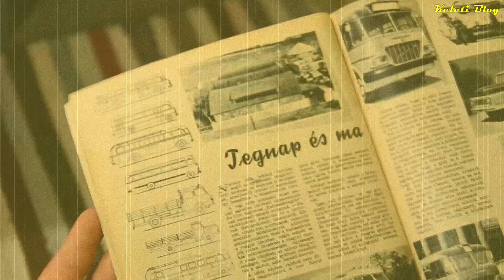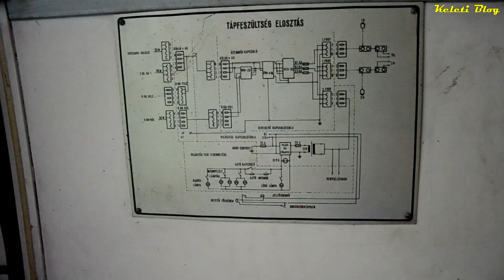Keleti Blog Különkiadás -=17=- Csepel D344 2. rész